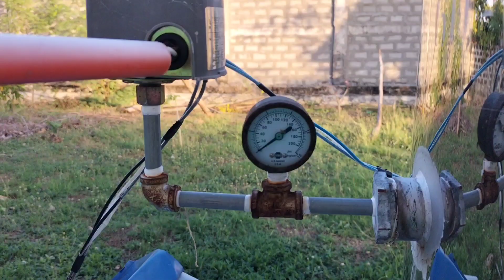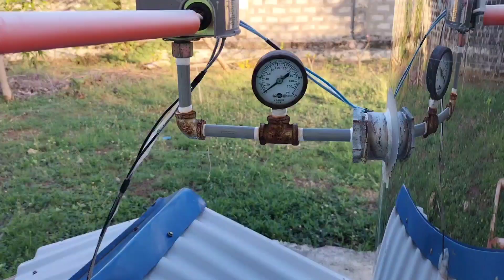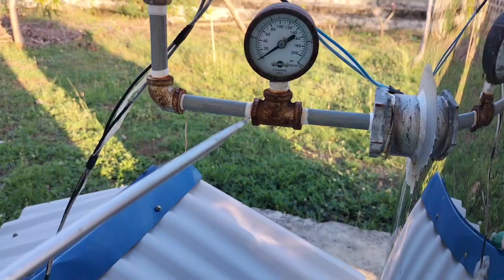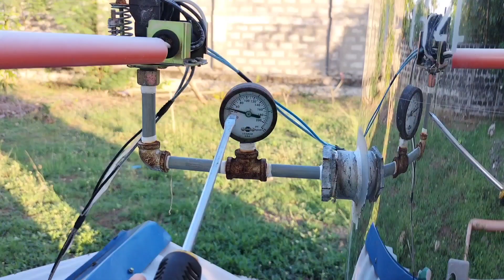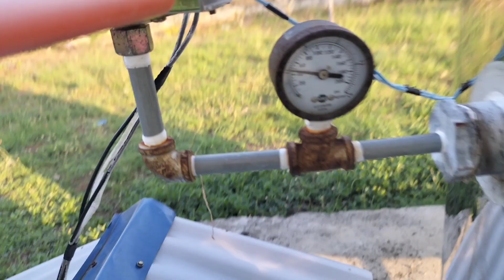Electric water pump-di maka suply ng tubig | Rafgels mix tv